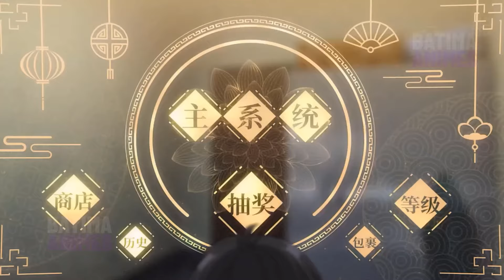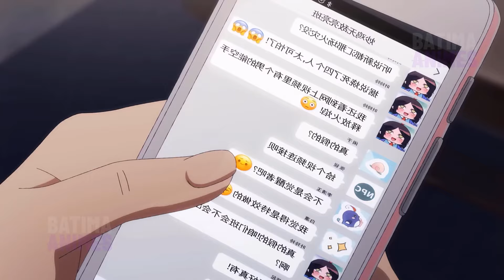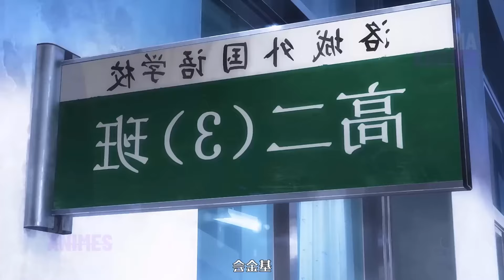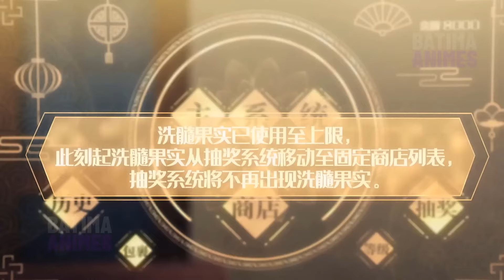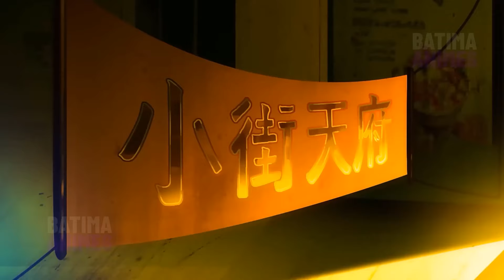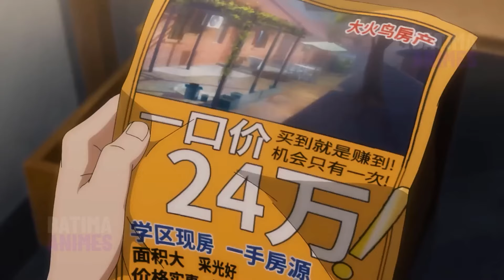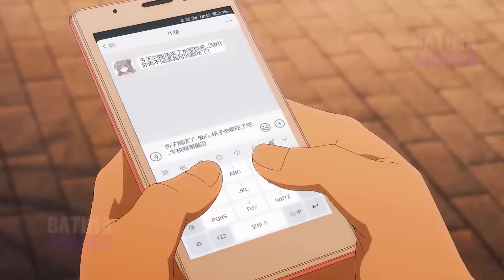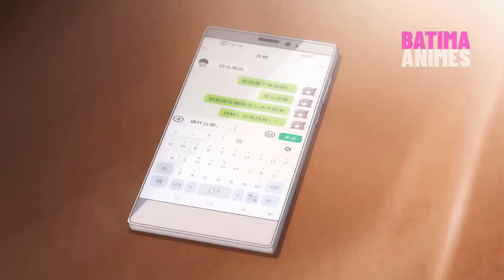He Pretends to be a poor Student, But he's the Strongest Man in The Universe! (2)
anime The Most Powerful Assassin in the World Reincarnates in An Isekai with an Impossible Mission

This video features our personal analysis and commentary, designed to complement your enjoyment of the anime. Our recaps aim to spark your interest and encourage you to watch the full series. We're all about diving deep into amazing stories and enhancing your anime journey, not replacing the original experience. We highly recommend watching the anime in its entirety after checking out our videos.